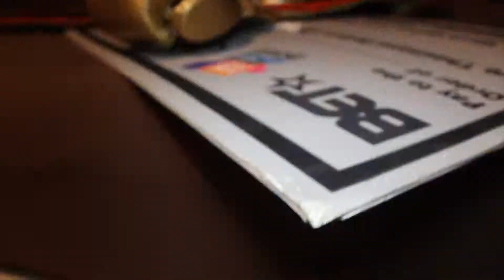RELLY-Gone Make It Official Video (SHOT BY SERIOUS PLANES)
RELLY speaks on situations in his day to day life as he ask him self this one question ... is he ever going to make it ??.

video directed by RELLY and CKOONZ productions (serious planes)
track produced by I.Y.E PRODUCTIONS